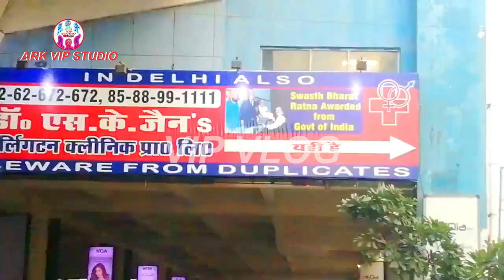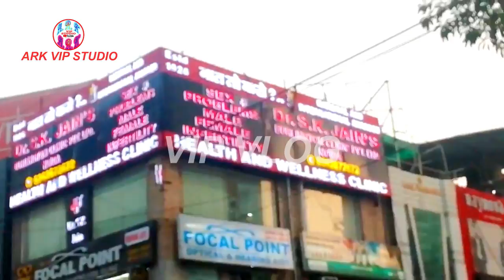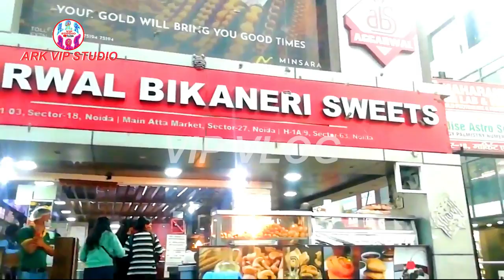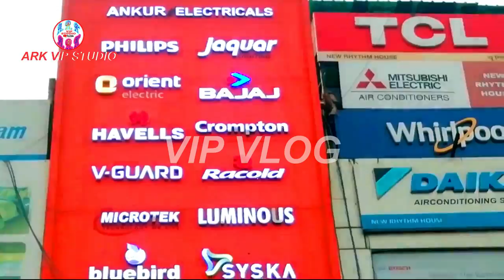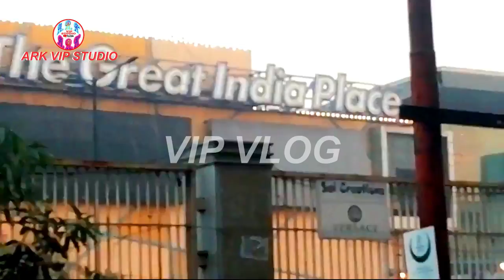नोएडा सेक्टर-18 मार्केट Atta market Noida Sector 18 ka block Wave One ARK VIP STUDIO Noida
/tv/CLSbbp7nqhQ/?igshid=1e8vwephaq3ni
ark_vip_studio